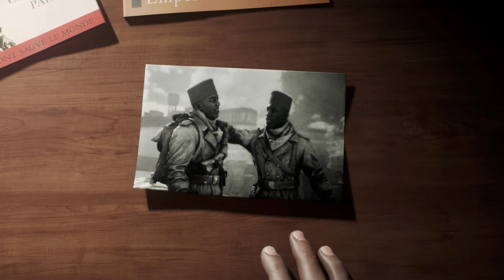FRATERNITÉ OU LA MORT | Battlefield V | Tirailleur Part 3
The Tirailleurs begin their attack on the chateau without support. Deme becomes the leader of the squad, with Idrissa giving him a flare gun. First, they have to destroy the nearby village's defenses; then, they capture a holding point to the chateau, and finally, begin a breakthrough inside the chateau.

Upon breaking in, what seemed to be victory, was followed by an armored attack by a Tiger I tank. It begins killing everyone but Deme and Idrissa, with the former almost on the brink of death. Idrissa begins to attack the tank by opening the hatch and exploding a grenade, killing every crew member and fatally wounding Idrissa, who had died from severe blood loss.

After the ambush, Deme and the last of the squad breach through a medical room, encountering wounded Germans, followed by the arrival of the main battle force led by the captain. The captain congratulates the Tirailleurs for their valiant efforts, and they are photographed, but the final photograph excluded them.

Following the capture, the liberation of Paris caused a full exclusion of the colonial troops, known as blanchiment, ordered by Charles de Gaulle after assuring that Allied victory is inevitable. Deme says that they were replaced with more "familiar" people, and what he and his comrades have done will never be forgotten.

200,000 Tirailleurs fought for France. In 2010, France granted full military pensions to 30,000 surviving veterans from Africa, and in 2017, former French president Francois Hollande awarded 28 surviving Senegalese Tirailleurs French citizenship.